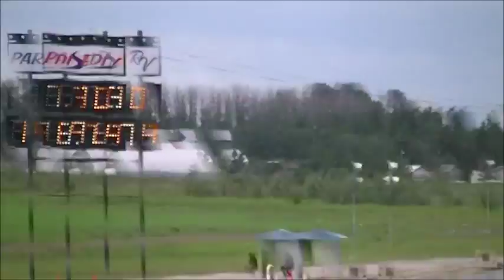Fuel Altereds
Crazy People Drive these things